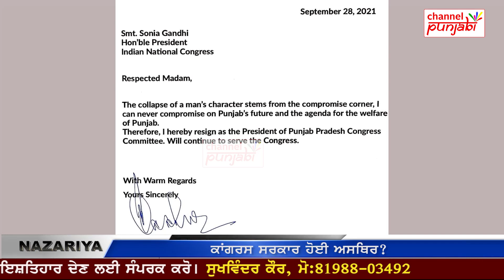Navjot Singh Sidhu Resigns: ਅਸਤੀਫੇ ਨਾਲ ਮੱਚੀ ਹਲਚਲ ! ਸਿੱਧੂ ਨੇ ਮੁੱਦਿਆਂ 'ਤੇ ਹਾਈਕਮਾਂਡ ਨਾਲ ਖਿੱਚੀ ਲਕੀਰ !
Navjot Singh Sidhu Resigns: ਅਸਤੀਫੇ ਨਾਲ ਮੱਚੀ ਹਲਚਲ ! ਸਿੱਧੂ ਨੇ ਮੁੱਦਿਆਂ 'ਤੇ ਹਾਈਕਮਾਂਡ ਨਾਲ ਖਿੱਚੀ ਲਕੀਰ ! Channel Punjabi